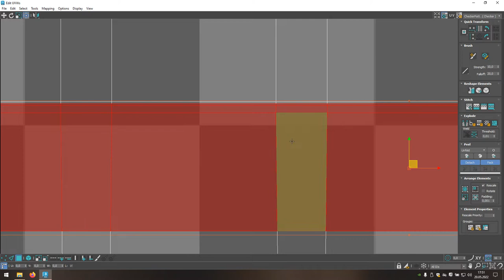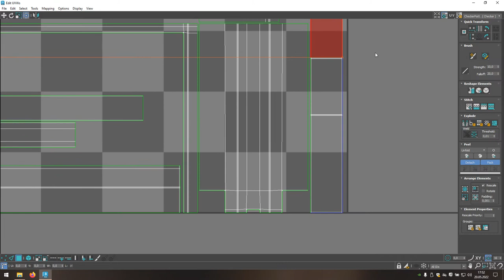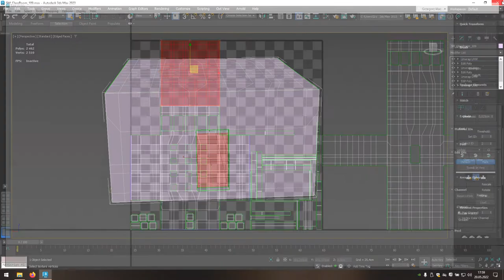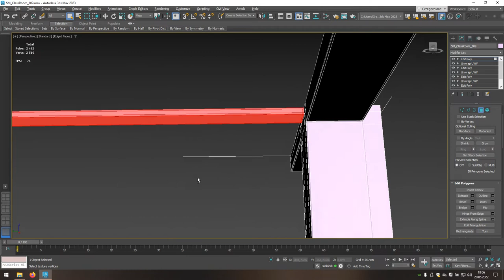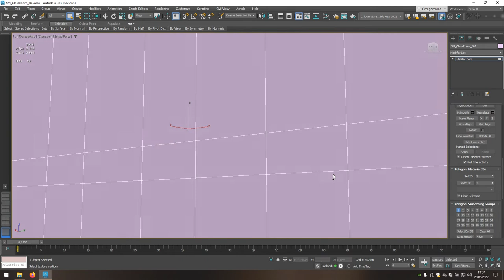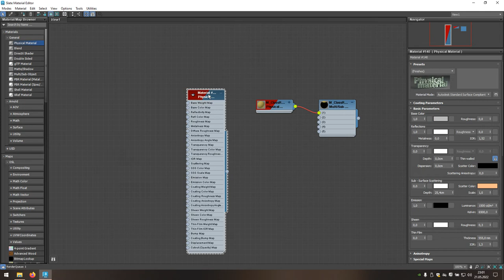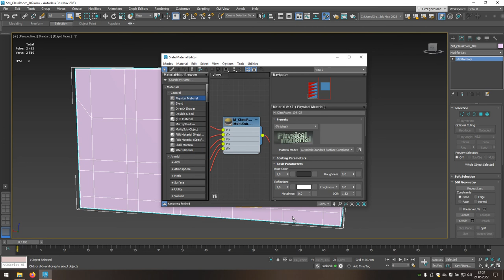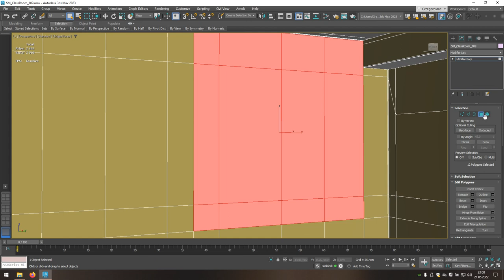Sala 109 - Teksturowanie część 2 (3ds Max)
Modele mogą składać się z wielu różnych materiałów, bez względu na rozkład kanału UV. Przydziela się im identyfikatory.